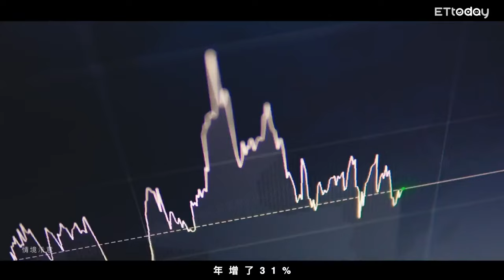淨零轉型新園區AI智能戰略基地